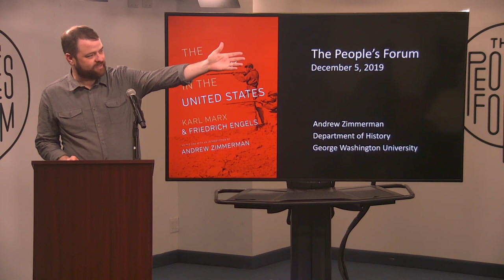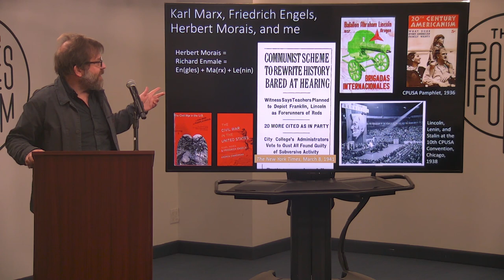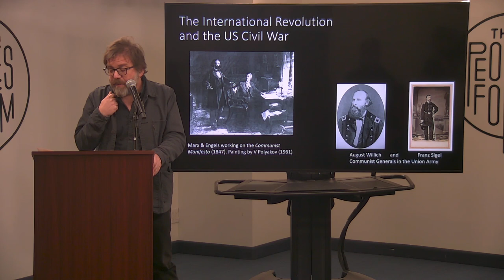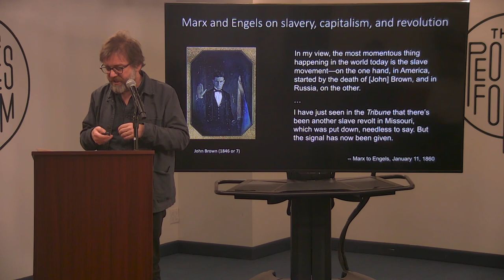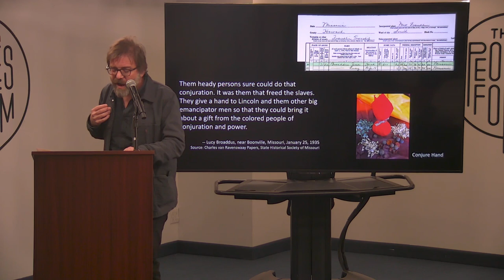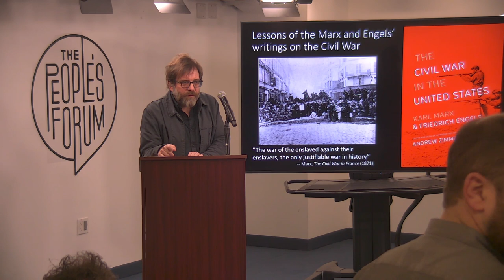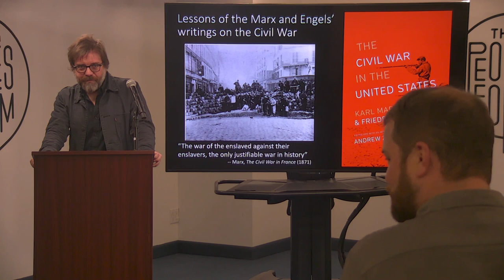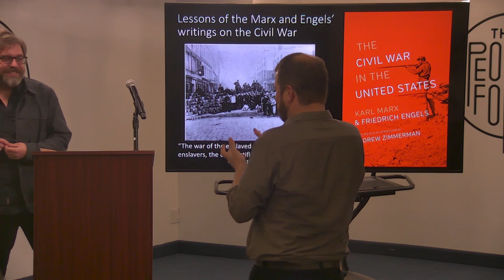Marx and Engels, The Civil War in the U.S.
The American Civil War so profoundly shaped Marx and Engels’s understanding of social revolution and international politics that it marks a watershed in the history of communism as much as it does in the history of the United States. A complete revision of the 1937 edition of the CivilWar writings of Marx and Engels, this volume incorporates new texts by Marx and Engels, as well as by US authors including Communist Union Army officer Joseph Weydemeyer and African American scholar and activist W.E.B. Du Bois. Careful editorial guidance throughout the volume allows readers with little prior knowledge to gain a good understanding of both Marxism and the Civil War as they encounter a range of fascinating and insightful letters, newspaper articles, and philosophic expositions. Experts will discover new perspectives opened by the unique insights of Marx, Engels, and others into the US Civil War, as well as the history of slavery and freedom, race and class, communism and capitalism that defined this era and continue to define our own.